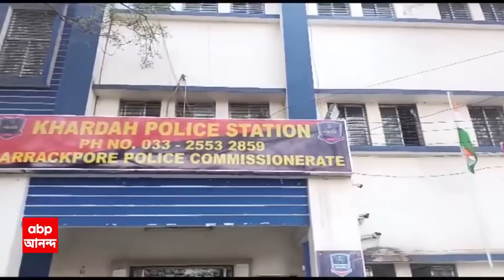Panchayat Election : ভোটের পরও বাংলায় মৃত্যু মিছিল , কুলতলিতে খুন তৃণমূল কর্মী | ABP Ananda LIVE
WB Panchayat Election 2023: বাংলায় পঞ্চায়েত ভোটে রক্তস্নান, একদিনে ১৫ মৃত্যু। কুলতলিতে খুন তৃণমূল (TMC) কর্মী। মালদার বৈষ্ণবনগরে তৃণমূলকর্মী খুন। ২৪ ঘণ্টায় ৫ খুন শুধু মুর্শিদাবাদেই। ১৫ জনের মধ্যে শুধু তৃণমূলেরই ৯ জনের মৃত্যু। খুন হয়েছেন সিপিএমের ২, কংগ্রেসের ২, বিজেপির ১ ও এক ভোটার।